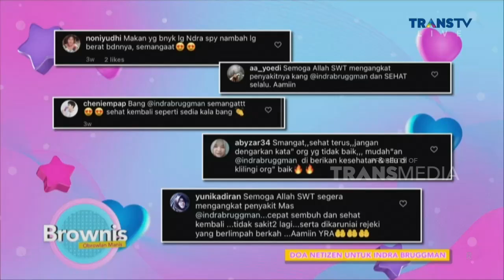Indra Bruggman Yang Sekarang Bikin Salfok Banget Yaa Sobat Maniess | BROWNIS (22/6/22) P3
BROWNIS
TAYANG SETIAP HARI SENIN-JUMAT PUKUL 12.30 WIB